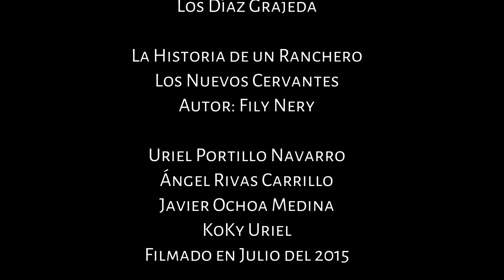Los Diaz Grajeda /La Historia De Un Ranchero / Los Nuevos Cervantes / Témoris Chihuahua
Tema: La Historia de un Ranchero
Artista: Los Nuevos Cervantes
Autor: Fily Nery
Camarógrafo: Uriel Portillo Navarro
Fotografía: Ángel Rivas Carrillo
Director: Javier Ochoa Medina
Productor: KoKy Uriel
Filmado en Julio del 2015

Témoris, Chihuahua; México.